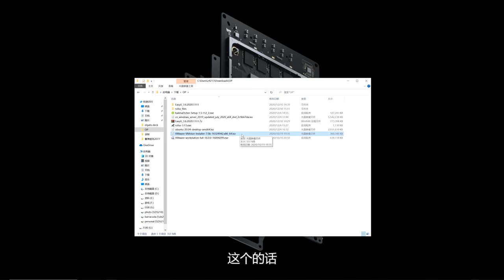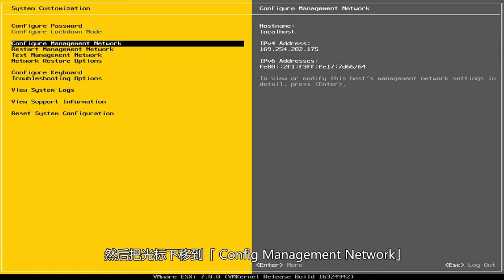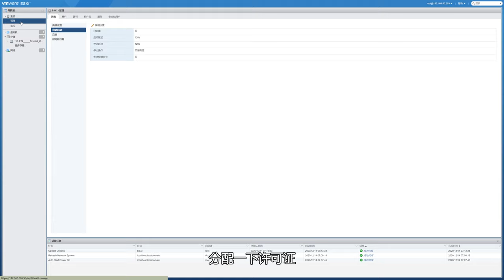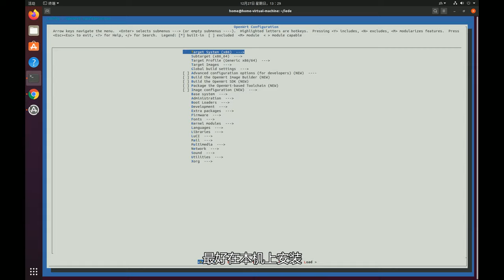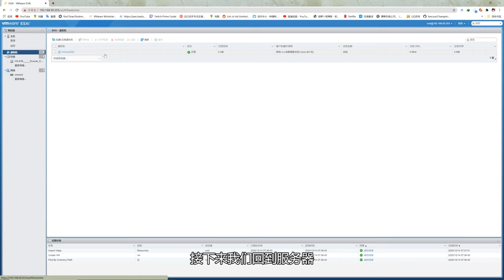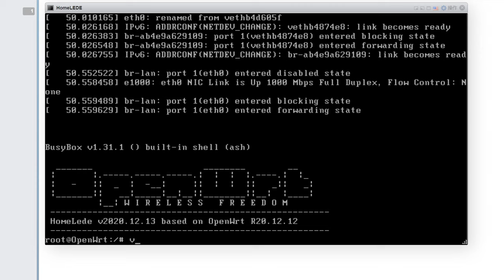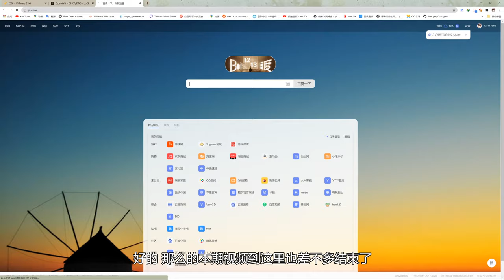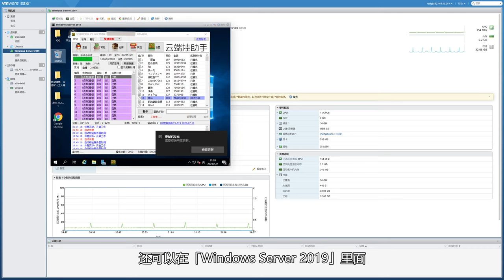「網絡提速」教你如何安裝ESXi & OpenWrt系統 | 4415U軟路由 6千兆網口